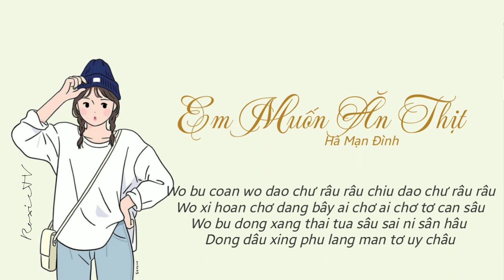《PHIÊN ÂM TIẾNG VIỆT》 Em Muốn Ăn Thịt - Hà Mạn Đình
TAG
© If any producer or label has an issue with any of the uploads please get in contact  and it will be deleted immediately (this includes artists of the
🔴Nếu có bất cứ thắc mắc, khiếu nại nào về bản quyền hình ảnh cũng như âm nhạc có trong video mong chủ sở hữu liên hệ trực tiếp với tôi qua địa chỉ Email: . Xin cảm ơn!